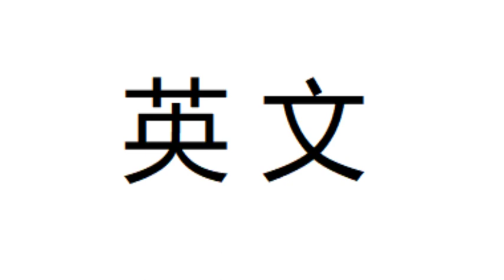English 会议 演讲 医疗 1 g Ght cGKi4part2